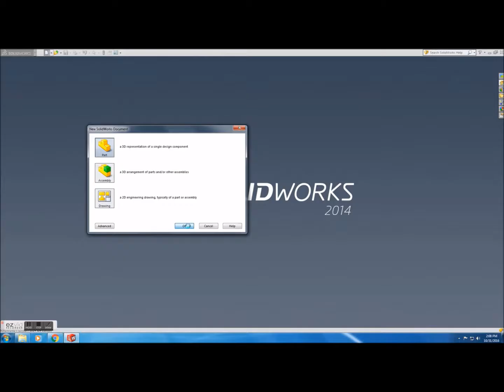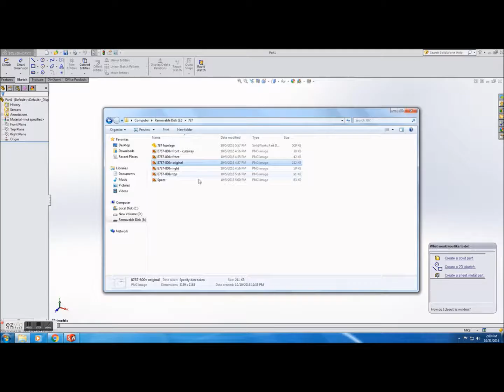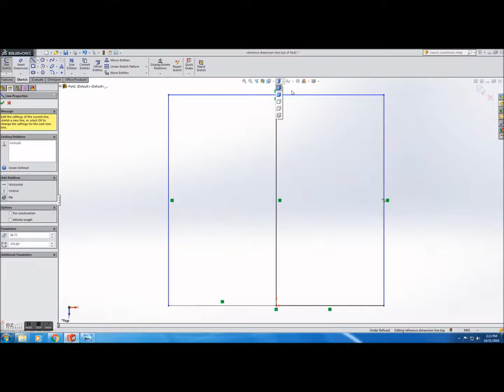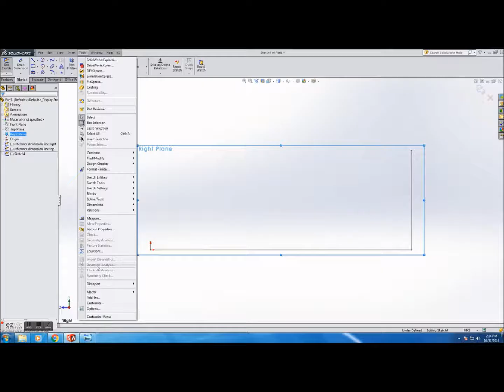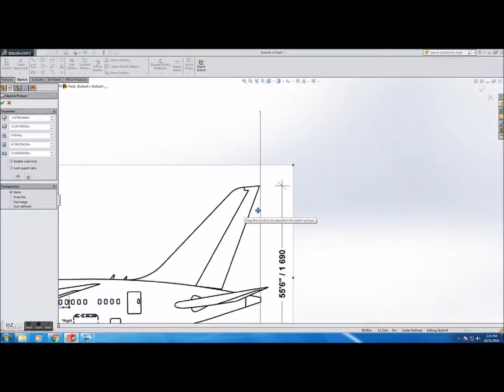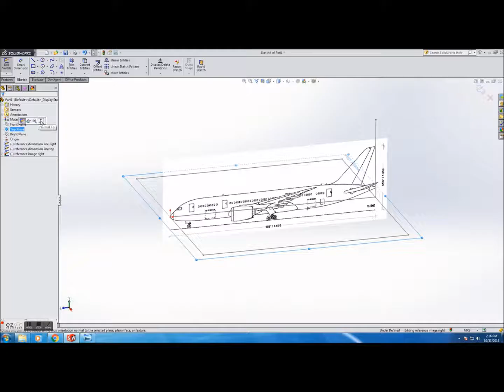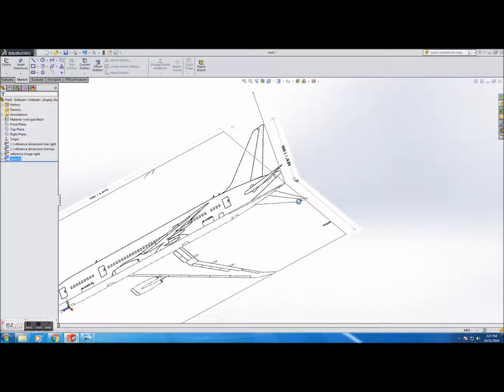Part 1 Sample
A sample of the first part in a series of videos teaching how to build an aircraft in SolidWorks.

(It's a sample because I have no guarantee that I'm going to be able to finish the whole of part 1 this week)